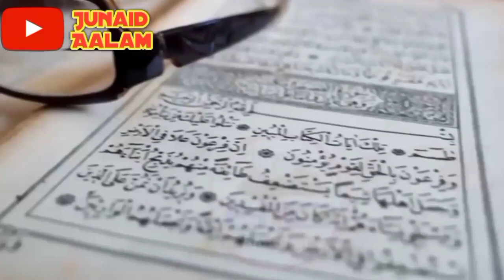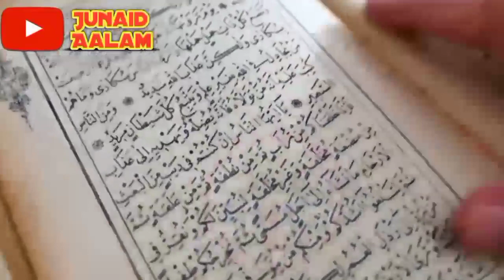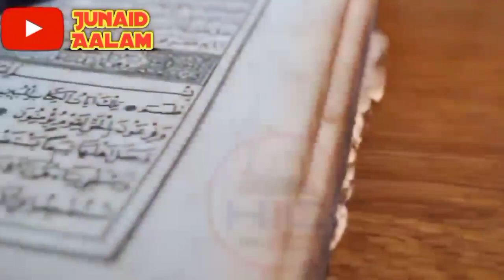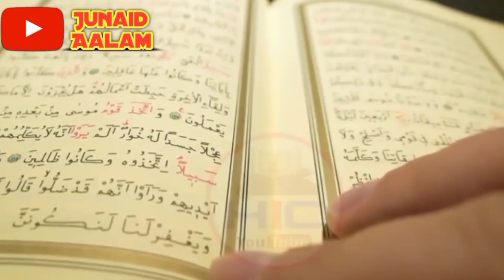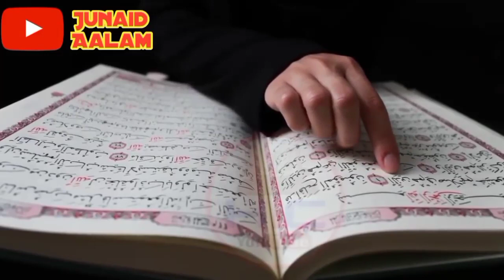Musalman Namaz Parh Raha Tha Aurat Ne Begerati Ke Hudood Paar Kar Diye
Dosto ajki is Video me hum apko btayege ke ek muslim bhai namaz padh raha tha tabhi kafi log uski trf haqarat bhari nazron se dekhne lgte hain phir ek aurat aati hai aur Ajeeb Ajeeb harkat krke uski namaz me khalal peda krna chahti hai magar phir jo hua yhi hum apko btayege to dosto bahut hi pyari video hone wali hai aap logo se guzarish hai ki aap log is Video ko aakhir tak Zarur dekhein ho sake to apne dosto me bhi is Video ko zarur share kre to chaliye video dekhte hain